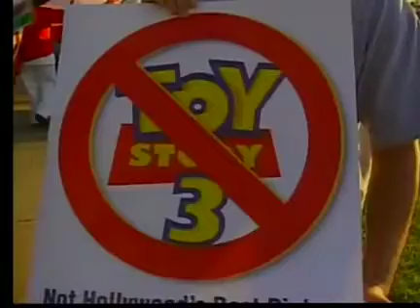Rally at crossroads univision coverage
Univision covers the rally at crossroad live Feb 9 2011